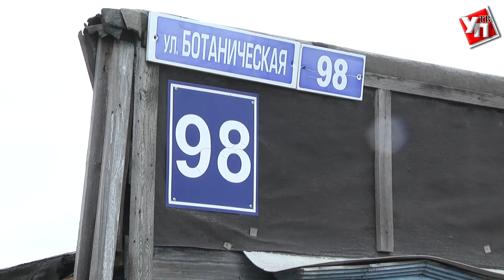Сами себе коммунальщики. Жители Мостовой Слободы вынуждены сами решать проблемы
Жители микрорайона Мостовая Слобода устали ждать чуда. Проблему затопленных домов и неисправность дренажных систем местным жителям приходится решать самим, не рассчитывая на помощь городских властей.